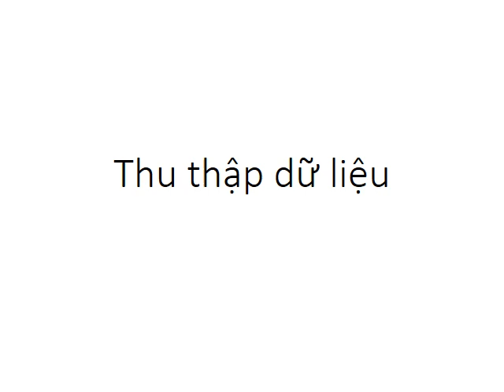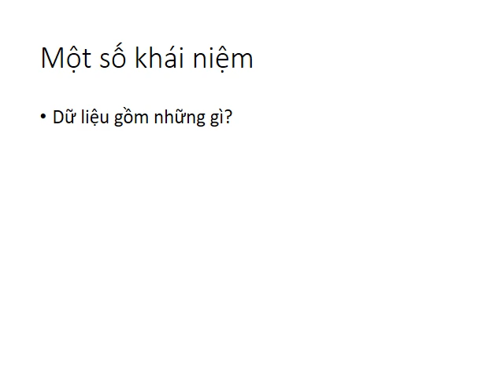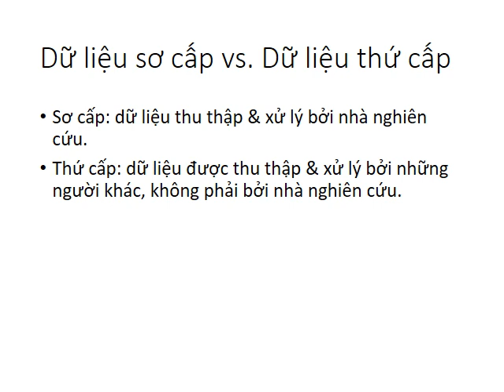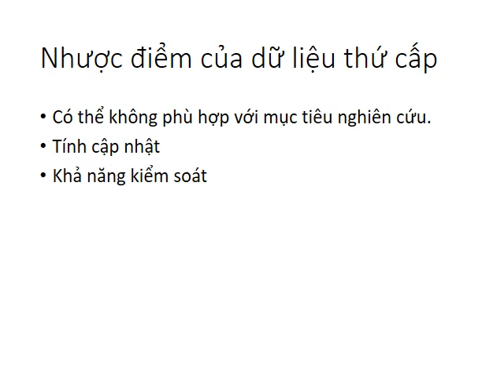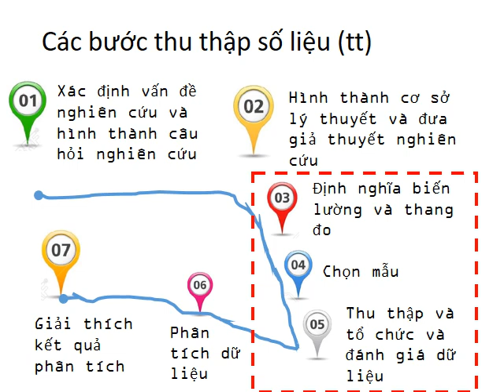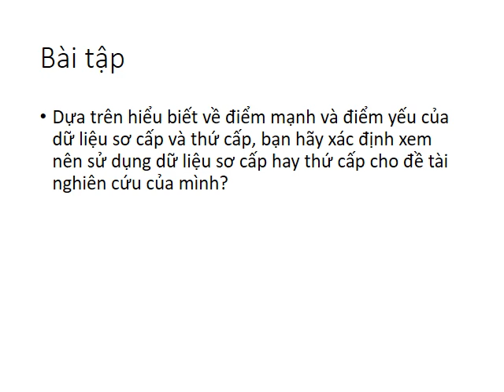Thu thập dữ liệu phần 1